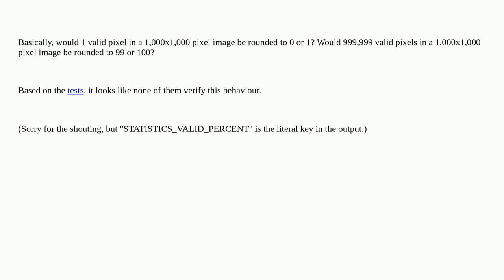Gis: How does gdalinfo round "STATISTICS_VALID_PERCENT"?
How does gdalinfo round "STATISTICS_VALID_PERCENT"?

A special thanks goes out to the community

  gdal gdalinfo